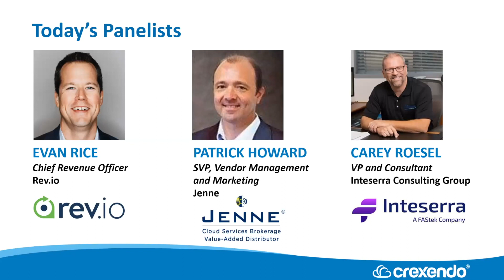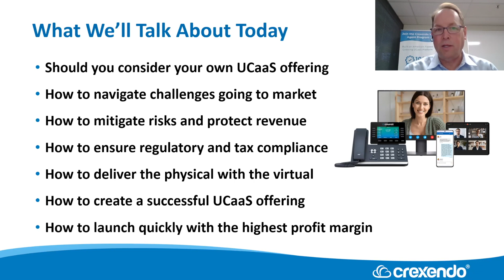How to Build and Launch Your Own UCaaS Solution in 90 Days or Less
Join Crexendo, Inteserra, Rev.io, and Jenne to find out how you can leverage the fastest growing UCaaS Platform in America to build, brand, and bill your own UCaaS Solution in 90 days or less. This session will cover the platform and the eco system essential to accomplish the fastest time to market with the highest operating margins.